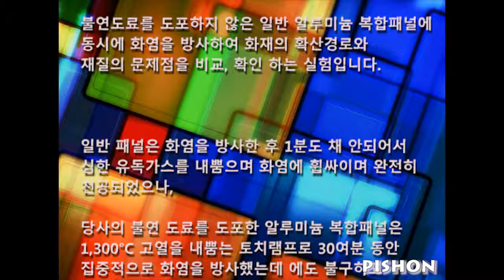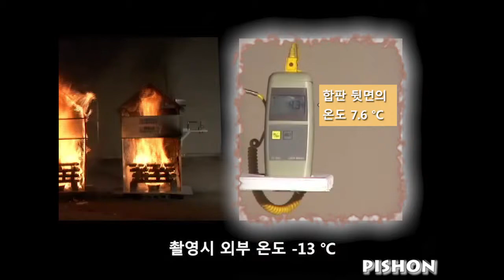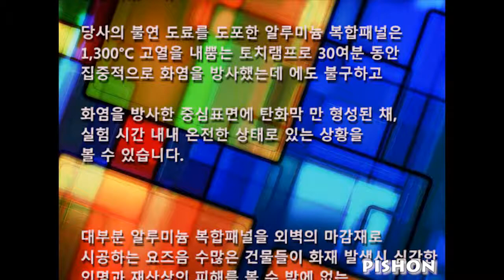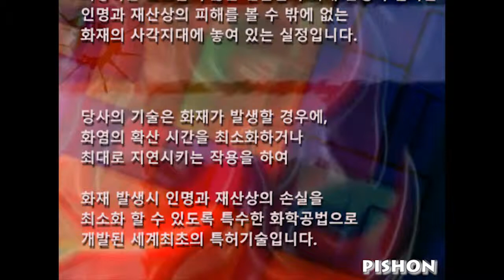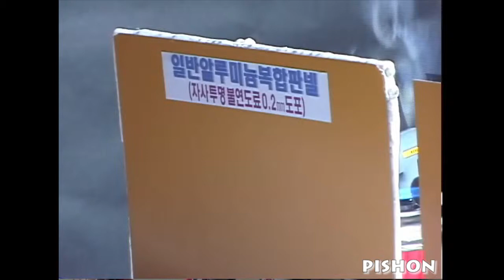Fire Resistant & fire retardant Paint from PISHON Corp., Korea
Fire resistant and fire retardant Paint from PISHON Corp., Korea

The paint works so perfectly that even a glass sheet with the thickness of 3mm would never be cracked or shattered even if you shoot such an extreme heat of 2,370 °F (1,300°C) at near point-blank distance for all day long.

It could provide a fireproof coat for timber or steel, be applied as a render on brickwork or even be used as a component in the manufacture of wood composites.

With the 40 years of technology and know-how, we have applied such a cutting-edge 100% eco-friendly technology on the paint that is unrivaled in its quality and performance.

We have developed and commercialized state-of-the-art several paints in addition to those paints that are monumentally distinguished from those in the market and the movies uploaded are just of temporary ones showing only a fragment of our product lines.

I would make more refined and completed presentation movies and upload the English versions in the near future.

Steve H. Chung